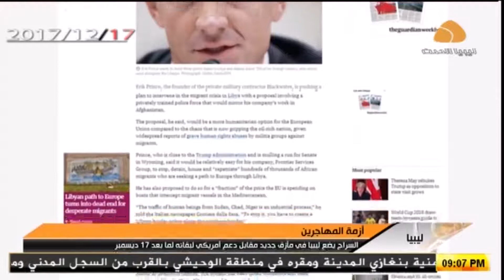تقرير : السراج يضع ليبيا في مأزق جديد مقابل دعم_أمريكي لبقائه لما بعد 17 ديسمبر .